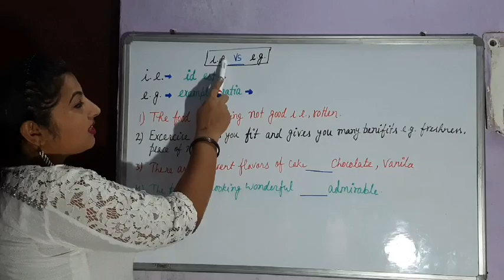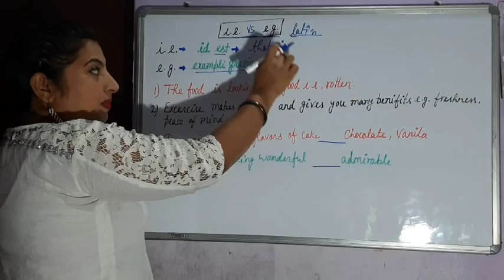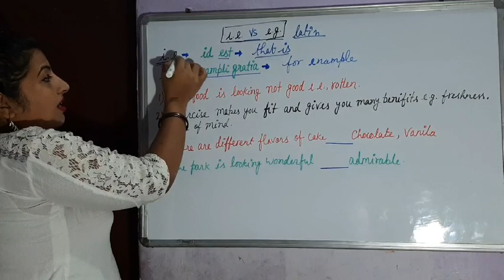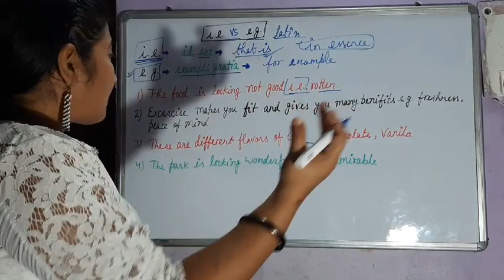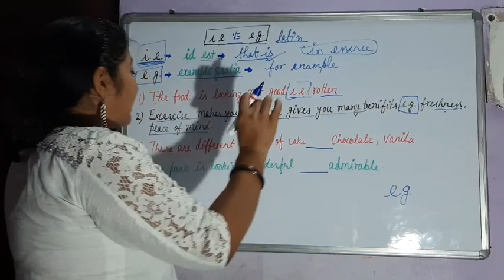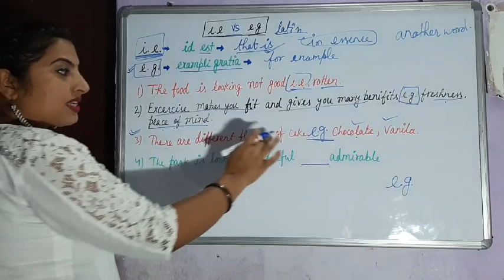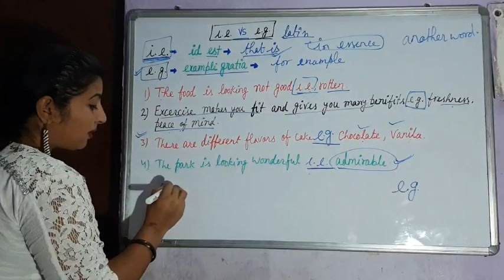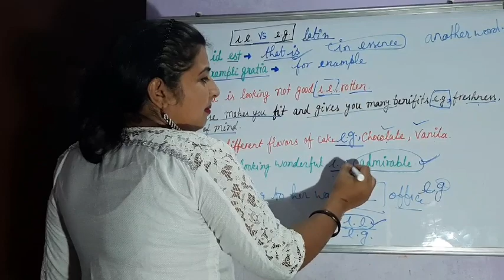i.e. vs e.g.| difference|full form|meaning| examples |general English| interesting and important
links of another concepts